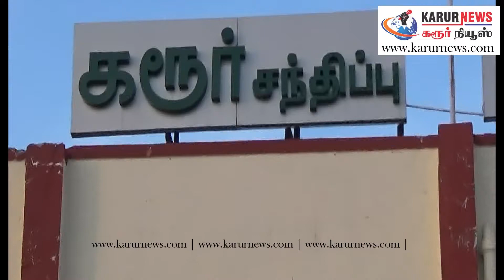கரூர் ரயில் நிலையத்தில் தெற்குரயில்வே முதன்மை பொறியாளர் ஆய்வு | விரைவில் மின்சாரரயில் இயக்கப்படும்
110 கோடி மதிப்பீட்டில் அமைக்கப்பட்டா இந்தபணிகள் முடிவடைந்துள்ளது ஈரோடு–திருச்சி வழித்தடத்தில் ரயில்வே இருப்புப் பாதையில் விரைவில் மின்சாரரயில் இயக்கப்படும் - அடுத்தகட்டமாக சேலம் - திண்டுக்கல் இடையிலானமின்சாரவழித்தடம் அமைக்கும் பணிநடைபெற்று வருகிறது–கரூரில் தெற்குரயில்வே முதன்மை பொறியாளர் (மின்சாரம்) ராமசுப்பு பேட்டி.
ஈரோட்டிலிருந்து கரூர் வழியாக திருச்சிவரை ரயில்வே இருப்புப்பாதையில் மின்பாதை அமைக்கும் பணிகள் கடந்த ஒரு ஆண்டுக்கும் மேலாகநடை பெற்று வருகிறது. 141 கி.மீ தூரத்திற்குசுமார் 110 கோடிமதிப்பீட்டில் அமைக்கப்படும் இந்தபணிகள் முடிவடைந்துள்ளது. இந்தநிறைவுப் பணிகளை தெற்கு ரயில்வே முதன்மை பொறியாளர் (மின்சாரம்) ராமசுப்பு தலைமையிலானகுழுவினர் சிறப்பு ரயில் மூலம் ஆய்வு மேற்கொண்டனர். ஈரோடுரயில் நிலையத்தில் துவங்கிய இந்த ஆய்வினைரயிலின் மேல் பகுதியில் நின்றுகொண்டு ஆய்வு மேற் கொண்டுவந்த ரயில்வேதுறை அதிகாரிகள் கரூர் ரயில் நிலையம் வந்தடைந்தனர். அங்கு செய்தியாளர்களை சந்தித்ததெற்குரயில்வே முதன்மை பொறியாளர் (மின்சாரம்) ராமசுப்பு , ஈரோட்டில் இருந்து கரூர் வழியாக திருச்சிவரை ரயில் இருப்புப்பாதையில் மின் வழித் தடம் அமைக்கும் பணிகள் முழுமையடைந்துள்ளது. இவற்றைஆய்வு செய்யபெங்களுரில் உள்ளரயில்வே பாதுகாப்பு ஆணையத்திற்கு விண்ணப்பம் செய்துள்ளோம்.அவர்கள் ஆய்வு செய்தபிறகு இந்தவழித் தடத்தில் மின்சாரரயில்கள் அடுத்தமாத இறுதிக்குள் இயக்கப்படும் என்றார். மேலும், திண்டுக்கல் - கரூர் -  சேலம் வழித்தடத்தில் மின்பாதை அமைக்கும் பணிகள் தொடர்ந்துநடைபெற்றுவருகிறது விரைவில் அந்தரயில் பாதையும் மின்சாரரயில்கள் இயக்க நடவடிக்கை மேற்கொள்ளப்படும் என்றார்.